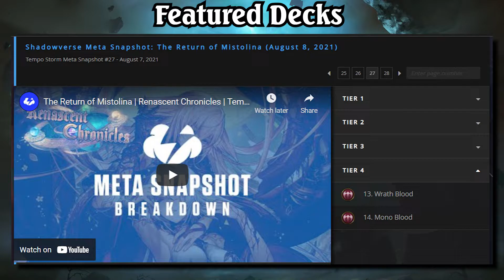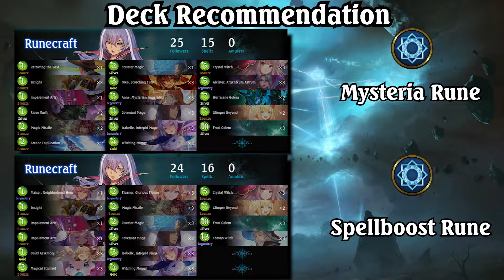Renascent Chronicles Month 4 | Dawn of Calamity | Tempo Strategy Shadowverse Meta Snapshot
It's spooky season—but there's nothing scary about the Shadowverse ranked ladder with Tempo Storm's team on your side! With a new expansion, new cards, and a new meta, make sure to get the latest top decks in this iteration of the Shadowverse Meta Snapshot!

Founded by Andrey Yanyuk (“reynad”) out of his own pocket, the roster now stands among the most decorated of teams in esports and features some of the best competitors and broadcast personalities in Hearthstone, Super Smash Bros. Melee, MTG, Shadowverse, Pokémon, Summoners War, and FIFA.

Despite its various championship titles, the franchise operates as much more than just a competitive team—Tempo is one of the largest esports media companies in the world. Its Hollywood studio is home to innovative, bleeding-edge productions including events, tournaments, and gaming content for one of the highest-trafficked websites in the space. Tempo also continues to deliver best-in-class live content with its proprietary mobile production abilities. This channel focuses on helping strategy players develop deck-building skills and game sense, as well as providing funny game-relevant content.